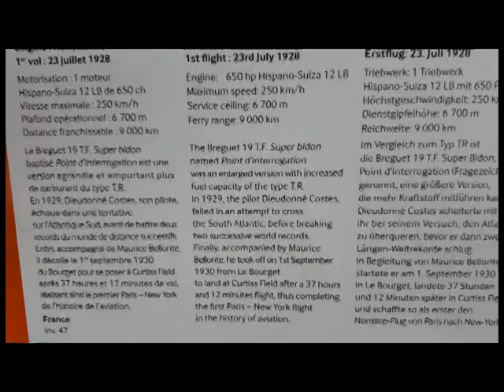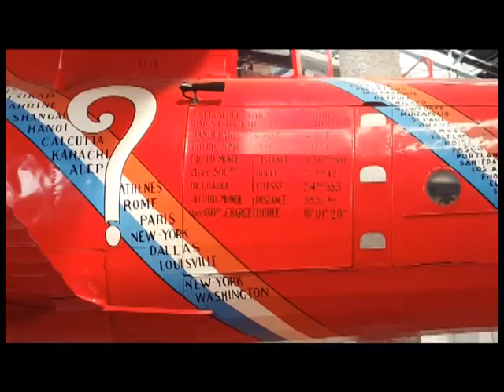Super Bidon walk around